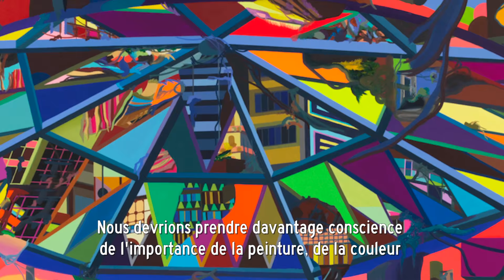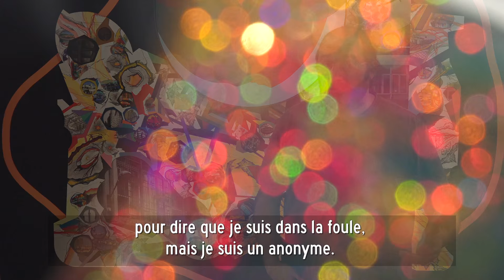FRANZ ACKERMANN, New Work, Galerie Templon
Galerie Daniel Templon, Paris
9 avril - 28 mai 2016 / April 9 - May 28, 2016

Un Film de Sylvie Boulloud